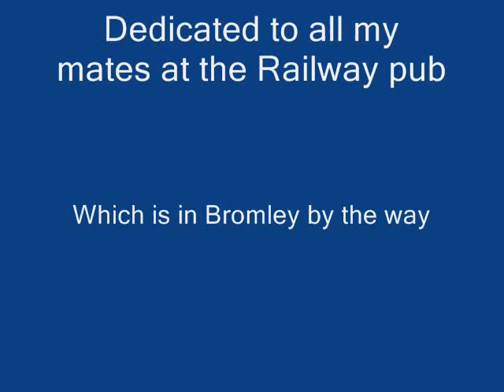Just Good Friends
A new Ska song by me dedicated to all my girl mates down the Railway in Bromley.  If your not in it its because I didnt have a photo from Facebook with me next to you!  Now go and get me a record deal please.  Vince xx